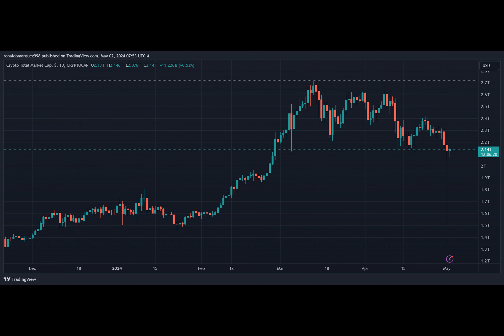Jack Dorsey’s Block Faces Federal Probe Over Alleged Bitcoin Transactions For Terrorist Groups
According to an NBC report, federal prosecutors have initiated an investigation into Block, the financial technology company founded by Twitter co-founder Jack Dorsey, following allegations of compliance failures and links to terrorist networks through alleged crypto transactions.